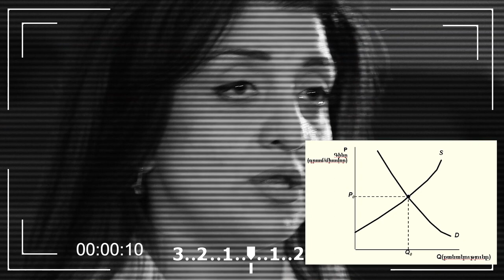14 - Շուկայական հավասարակշռություն